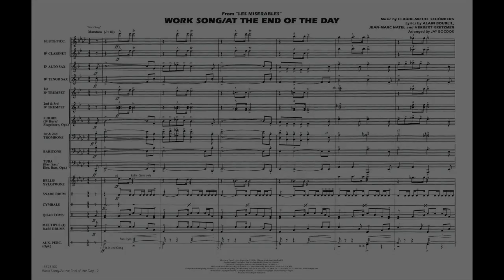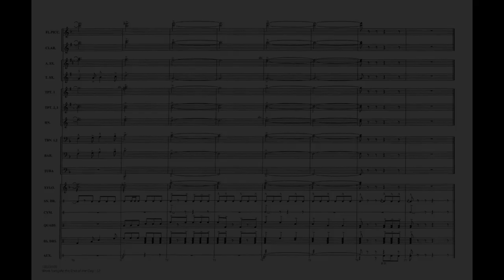Work Song/At the End of the Day arranged by Jay Bocook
From the dramatic opening strains, followed by an exciting 6/8 segment, to the thrilling conclusion, these two songs from the Broadway favorite Les Misérables, now a blockbuster movie, will have your audience on their feet!
HL13523099
HL13523100